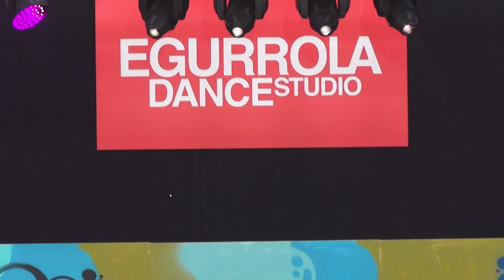MEDS XXVIII 17-06-2016 DISCO DANCE DUETY 12-15 Wręczenie nagród